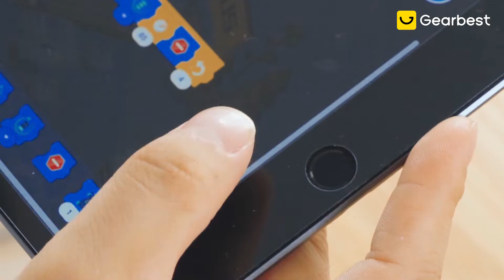Knight Truck App Remote Control Intelligent STEAM Programming Toy - Gearbest.com